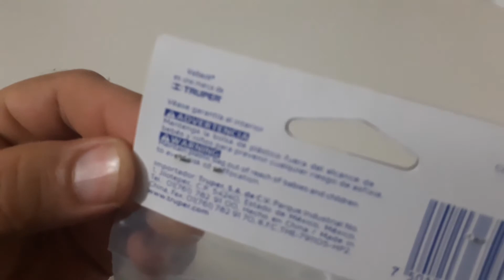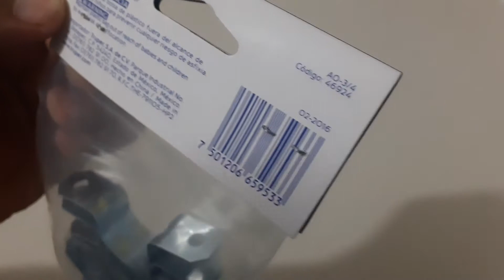Abrazadera de Metal tipo Omega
Marca: VOLTECK
Código: 46924
Clave: AO-3/4

Características Técnicas:
 Contenido 10 pzas
 Fabricada en acero
 Acabado galvanizado
Tipo omega
Medida 3/4"
Espesor 1 mm
Diámetro interno 23 mm
Peso por pieza 9.0 g

Usos y Aplicaciones:
Fijar / sostener poliductos eléctricos, hidráulicos, telecomunicación, entre otros tipos.